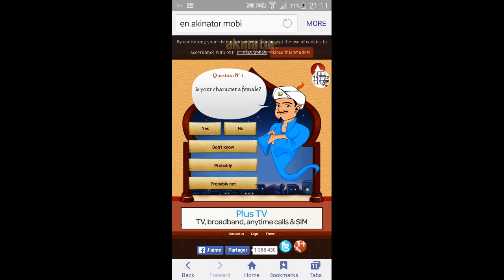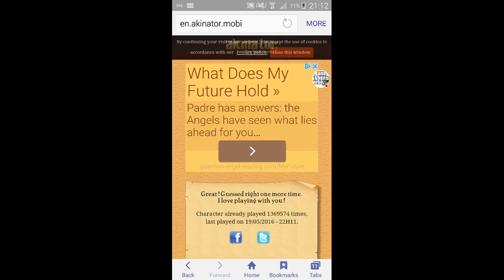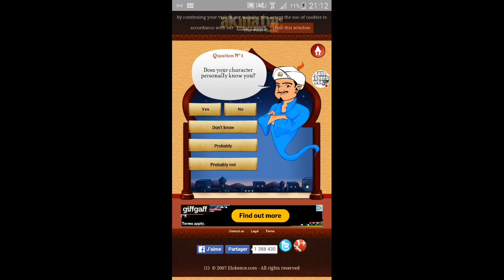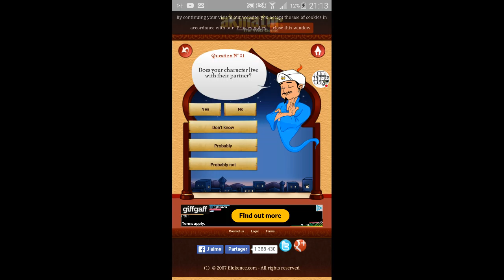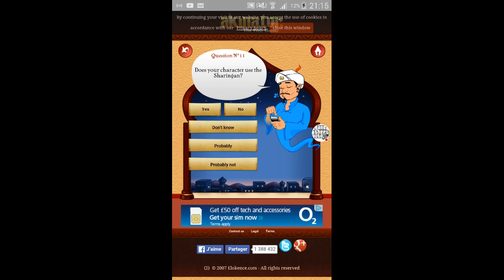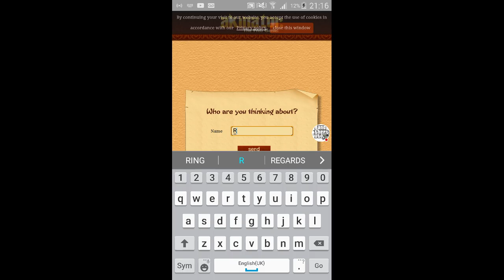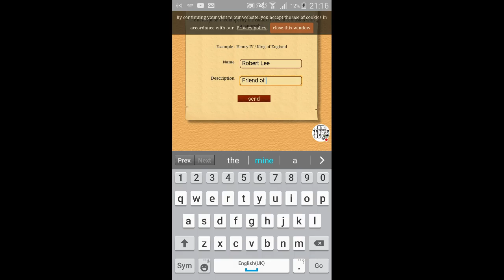I WON!!! | Akinator #1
I beat it